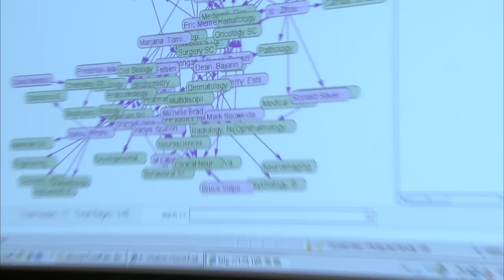Faculty Profile: Noshir Contractor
A profile of Noshir Contractor, Jane S. & William J. White Professor of Behavioral Sciences in Northwestern University's McCormick School of Engineering and School of Communication. ____